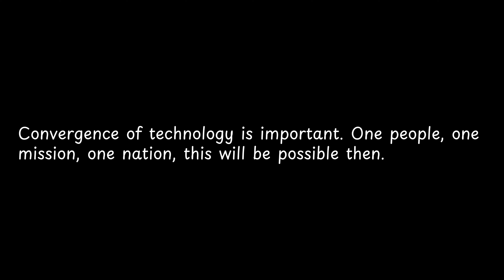Convergence of technology is important One